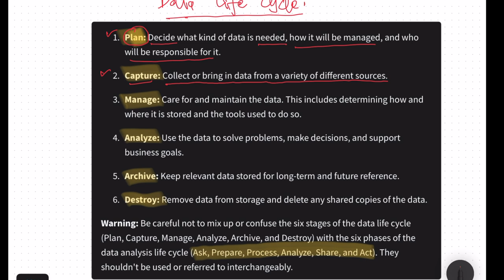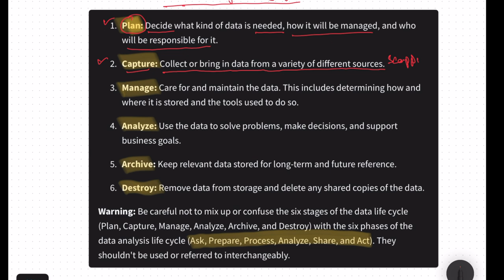Life Cycle of Data